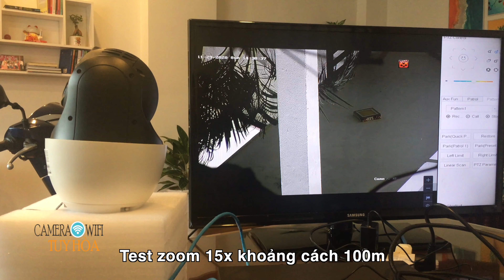Review Đập Hộp Camera Hikvision PTZ